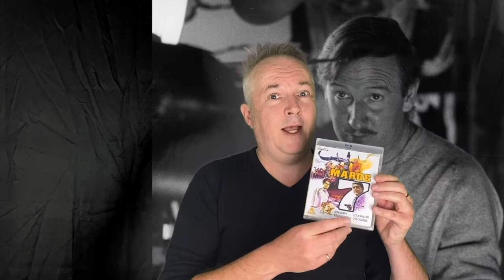Ding Dong! Let's Celebrate Leslie Phillips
Join Robert Ross, Britain's Comedy Historian, as he celebrates all things comedy.

With Christmas vast approaching, check out these three ding dongs of movies staring the one and only Leslie Phillips, brought to you from Network On Air